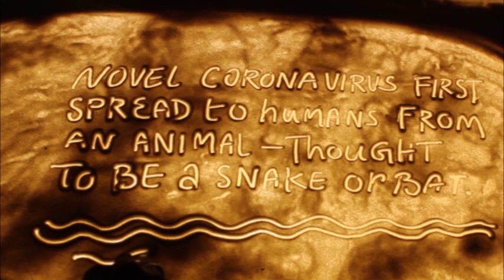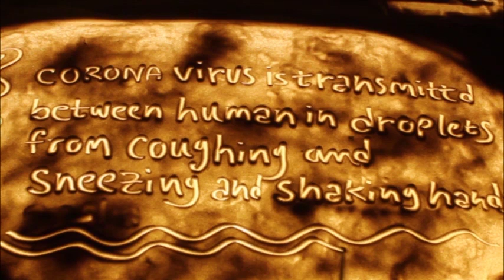CORONA VIRUS ( SAND ART BY B.P.CHAKRABORTY)